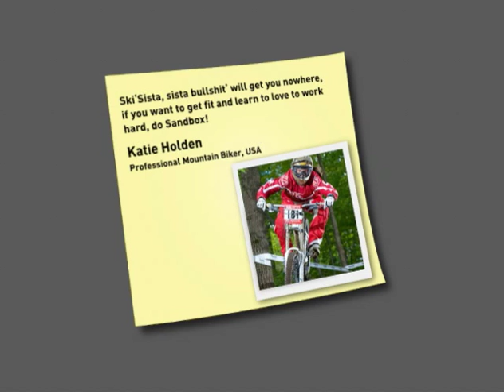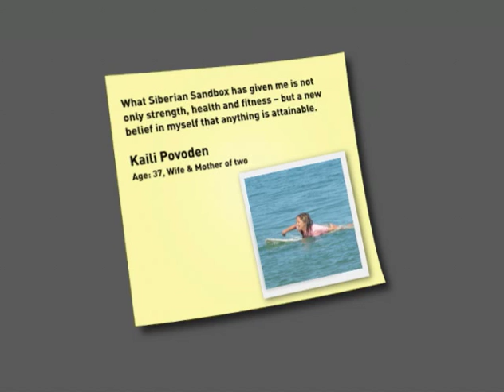Siberian Sandbox online workout.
A sample of our workout program.  90 days to your optimum fitness.